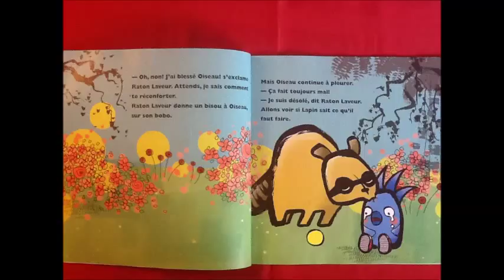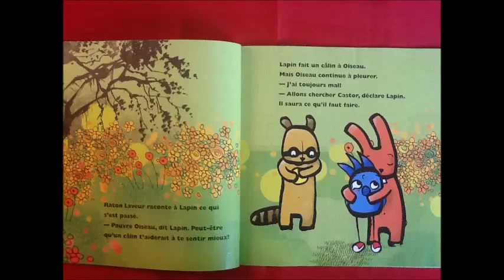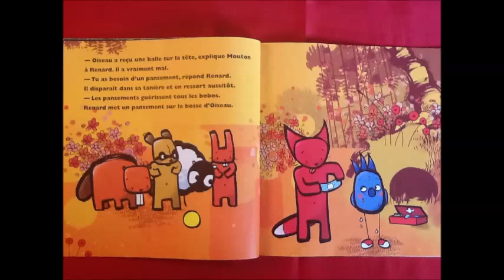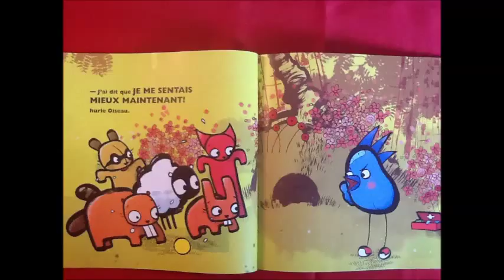Gros Bobo *coup de coeur*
Title: Gros Bobo
Jeremy Tankard
Texte français d'Alexandra Martin-Roche
Scholastic, 2009